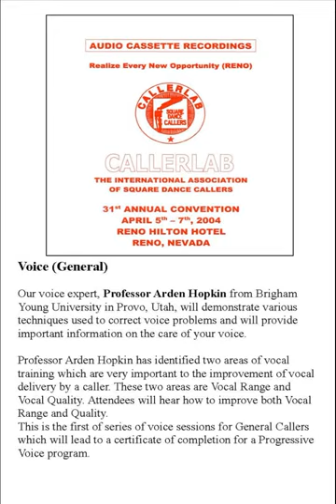2004 CALLERLAB Conv Voice General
2004 CALLERLAB Convention, Reno, NV
Voice General
Our voice expert, Professor Arden Hopkin from Brigham Young University in Provo, Utah, will demonstrate various techniques used to correct voice problems and will provide important information on the care of your voice. Professor Arden Hopkin has identified two areas of vocal training which are very important to the improvement of vocal delivery by a caller. These two areas are Vocal Range and Vocal Quality. Attendees will hear how to improve both Vocal Range and Quality. This is the first of series of voice sessions for General Callers which will lead to a certificate of completion for a Progressive Voice program.